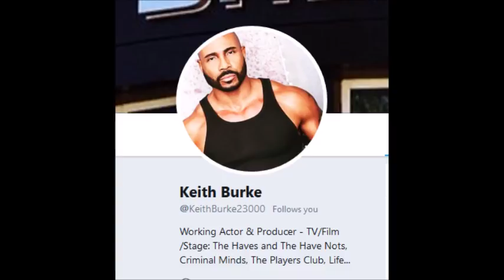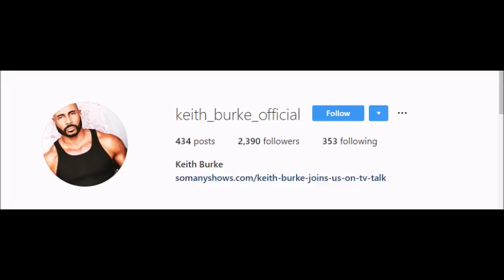Who Is Derrick David? | Tyler Perry's The Haves And The Have Nots